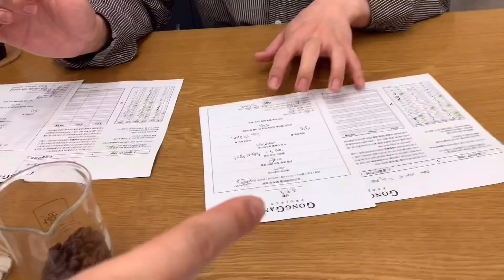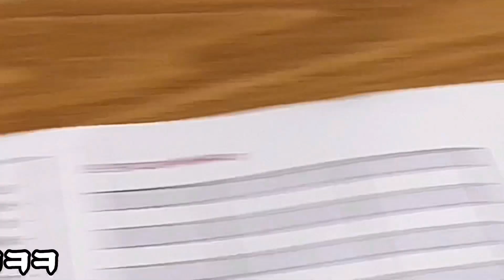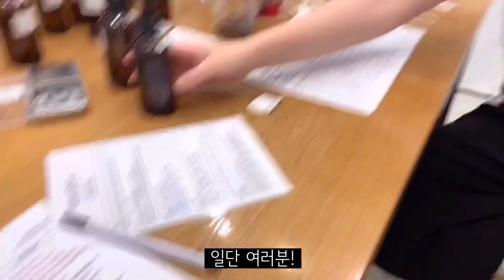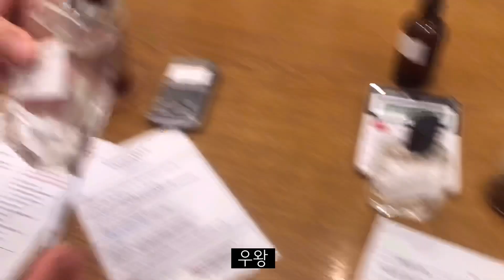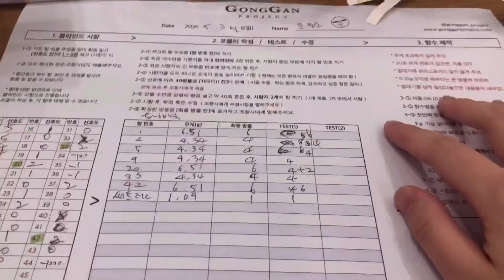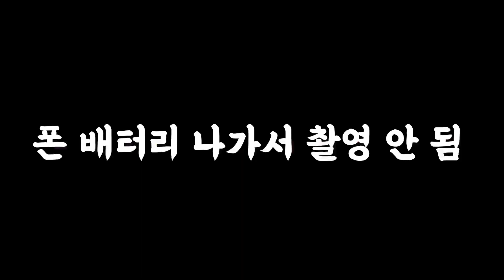공간프로젝트름 에서 후룽내 잡고가세요🙋🏻 / 나만의 향수 만들기 (feat. 대라대라, 강대불)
향기로운 겨드랑이로 거듭나겠습니다.🙋🏻✨